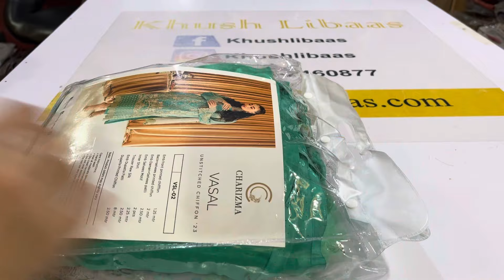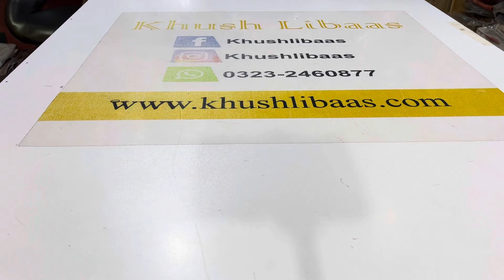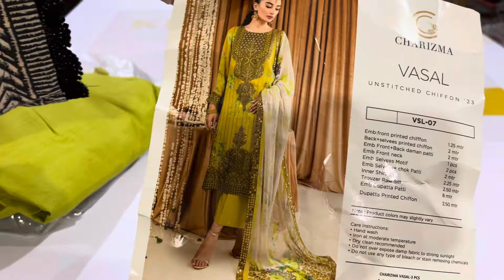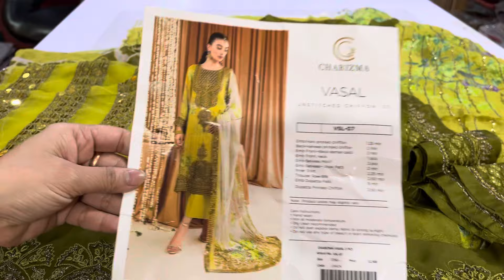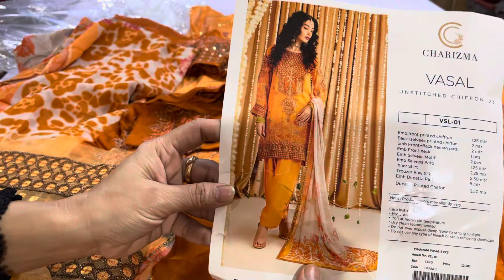Charizma chiffon collection pay sale sale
It’s a fresh suits available in huge off
Beautiful colour and embroidery suits
Fabric chiffon.

Hurry up book ur order fast
We have only original no return no exchange and no refund policy.

Dresses
Online shopping
Pakistani dress
Fashion
Original designer dress
Luxury
Fashion
Style
Uk
USA
Pakistani designer
Sana safina
Khaddi
Elan
Hussain rehar
Maria b
Rang rassiya
Qalamkar
Afrozeh
Baroque
Jazmin
Ladies wear
Clothing
Women’s clothing
Women shop
Shopping